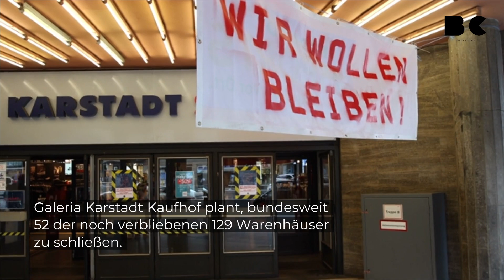Dortmunder Modekette will Galeria-Filialen weiterbetreiben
Die Dortmunder Modekette "Aachener" soll mehrere zur Schließung vorgesehene Filialen von Galeria Karstadt Kaufhof übernehmen. Wie der Mode-Manager Friedrich-Wilhelm Göbel bekanntgab, seien Verträge mit Vermietern bereits unterschrieben worden.